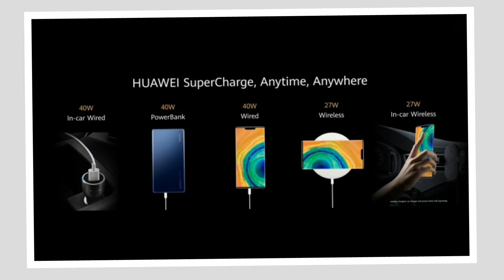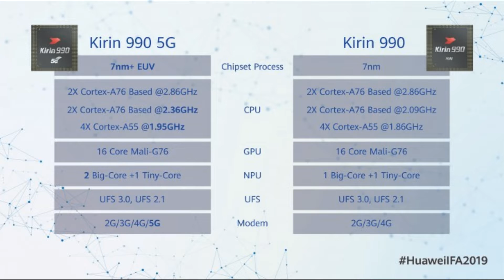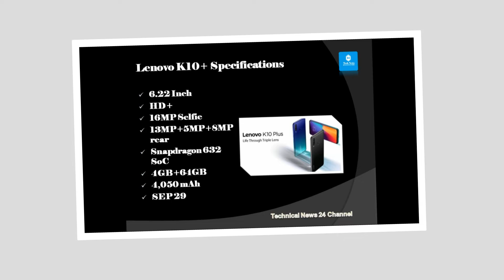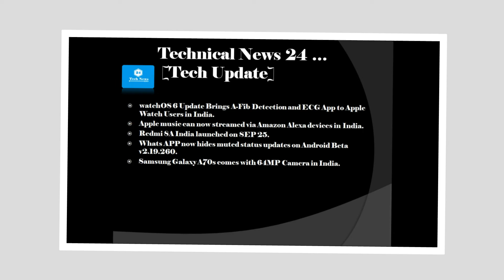Huawei Mate 30 Pro Specifications Power|Huawei Mate 30 Spec|Lenovo K10+ Spec|Oneplus Geekbench📲 ⌚💻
Hello Dosto,Mai lekar aaya hu aapke liye kamal ki tech news...aaj k news mai hai upcoming smartphone ki renders,rumors,leaked info aur kuch imp updates...Is video mai share kiya hai Huawei Mate 30 pro & Mate 30 Specifications,Lenovo k10 & K10+ Specifications,Onwplus 7T Geekbench,Kirin 990 SoC,Huawei fitness Band,TV,TAB&GT2 Watch,RealmeX2,Noise Earbuds,Sony 7R4 camera,HP 13 Inch Business Laptop & Latest Tech Updates k bare mai.
More latest updates k bare mai  aur jaane k liye[ i ] button ko click kare..
i hope meri ye video aapko pasand aayi hogi.
Xiaomi Mi 9 Lite,Mi 9 Lite Specifications,Honor Play 3e Specifications & price,Flipkart Sale,Amazon Sale,Huawei Mate 30 Pro Specifications,Oppo VOOC 30W
Xiaomi Mi 9 Pro Specificification,OnePlus 7T and 7T pro Specifications,Lenovo Watch,MOTO TV Price,Vivo Earphone,Huawei Kirin 990 SoC Geekbench,LG G Pad 5 Tab,Amazon Sale
Nokia 7.2 & 6.2 Specifications,Nokia Feature Phone,Sony Xperia 5 Specifications,LG G8X ThinQ Dual Display Specifications,Alcatel 1V,3X & Tab 7 Specifications,TCL Plex SpecificationsSamsung Galaxy Tab Active Pro Specifications,Nokia Earbuds,Nubia red magic 3S Specifications
Honor Play 3 Specifications,Infinix Hot 8 Specifications,Geekbench 5,Nubia red magic 3S,Asus Vivo BooK X403,409,509 Laptop,Metz TV,Huawei Mate 30 Pro,Asus Watch
Samsung Galaxy A90 5G Specifications,Galaxy A20s Specifications Leaks,Jio Gate App,Oppo Reno 5G,MOTO ZOOM Geekbench,Huawei watch GT2,Huawei Kirin 990,OnePlus TV
Samsung Galaxy M30s Specifications Leaks,Vivo NEX & NEX 5G Specifications Confirms,Lenovo A6 Note & K10 Note Specifications,Huawei Enjoy 10+ Specifications,Oppo A9 2020 Specifications Officials,Airtel Xstream Box & Stick launched in India,Redmi Note 8 Pro Teardown,Google Play UPI Payments,Sony Xperia 2 Specifications Leaks
Redmi Note 8 & Note 8 Pro Complete Specifications Officials,MEIZU 16S Pro Specifications,Sony & Canon Camera DSLR,Fairphone3 Specifications,Lenovo Laptops,FitBit Versa 2 Smartwatch
Redmi Note 8 & Note 8 Pro Price,Oppo Reno 2Z & 2F Official Specifications ,LG Roll able Smartphone render,Vivo NEX 3 5G,Honor 20SE Specifications,Huawei P30,Google Pixel 4,Vivo Z1x, HP Chromebook 14 Laptops
Redmi Note 8 & Note 8 Pro Price & Storage,Samsung Galaxy A10s,Huawei Nova 5T,MOTO E6 Plus,Realme XT,Oppo Reno 2 Specifications,Galaxy M30s,Huami Amazfit Series,Lenovo Laptops
All Tech News below One Roof..

About : Hello Friends, daily lots of electronic gadgets come to the market.people may confused when they wants to purchased.in my videos include  all information about upcoming electronic products which you easily understand..